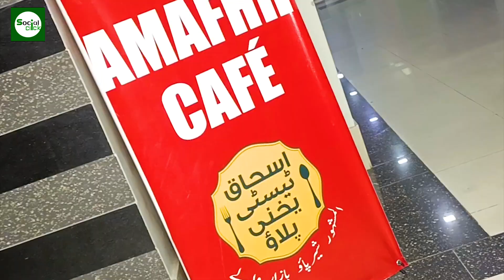Karachi K 6 Bhaiyon Ki Ikloti Aur Ladli Behan Cafe Ki Chef Kese Bani?